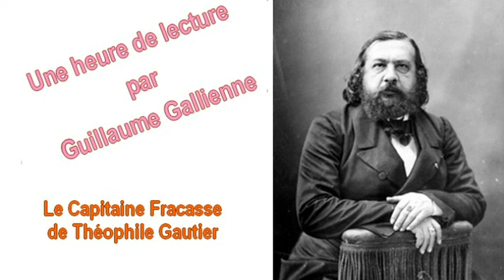"Le Capitaine Fracasse" de Théophile Gautier une émission de Guillaume Gallienne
"Ca peut pas faire de mal' France inter Une émission du Samedi 2 mars 2019
Ouvrons ce récit baroque, mélange de fantaisie et de fantastique, qui fait l’éloge du théâtre et fait revivre la tradition de la commedia dell’arte, tout en pastichant, au passage, quelques célèbres répliques de Molière, Cyrano de Bergerac, ou Shakespeare.
Paru en 1863, ce récit d’aventure, parsemé de coups de théâtre et de coups du sort, a bien failli ne jamais voir le jour. Alors que la publication est annoncée pour 1836, l’écrivain mettra vingt-cinq ans à achever son œuvre. En 1851, un procès oppose l’auteur à la Revue des Deux-Mondes, qui lui a versé une avance, et pour laquelle il n’a encore rien écrit.
À la lecture de l’œuvre tant attendue, l’écrivain Gustave Flaubert écrit à son ami et s’exclame :
Quelle merveille ! Sois convaincu que jamais tu n’as eu plus de talent !
S’inspirant du Roman comique de Paul Scarron, Théophile Gautier y rend hommage à ses grands maîtres : son contemporain, Victor Hugo, à qui il emprunte un personnage de bohémienne, comparable à l’Esmeralda de Notre-Dame de Paris, mais aussi Pierre Corneille, avec le personnage de Matamore, tout droit sorti de L’Illusion Comique, ou encore le grand Miguel de Cervantès et son mémorable Don Quichotte.
Bibliographie
Dès sa publication en 1863, chez Charpentier, le roman, Le Capitaine Fracasse, rencontre un vif succès et une quatrième édition sort en 1864. Pour compléter ce couronnement littéraire, une édition illustrée par Gustave Doré est annoncée le 26 mai 1866, toujours chez Charpentier. Le site Gallica a publié cette version historique.